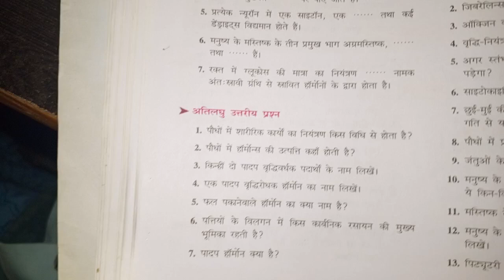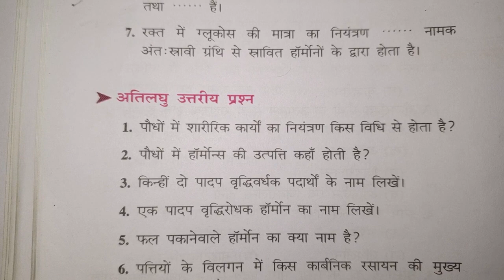पौधों में शारीरिक कार्यों का नियंत्रण किस विधि से होता है